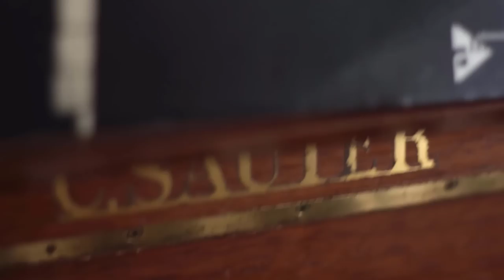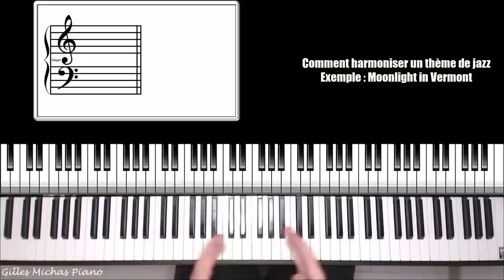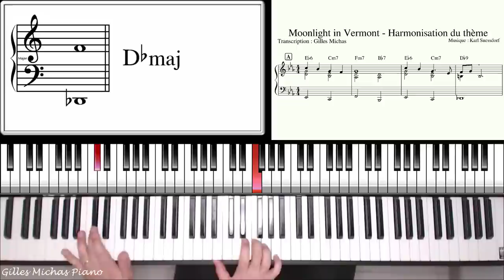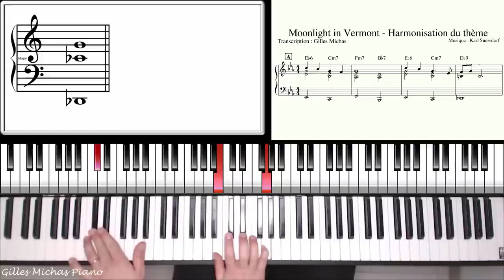Comment jouer du jazz au piano et harmoniser un standard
Cours piano jazz facile, pour les débutants dans ce style ou les autodidactes.

Dans  cette vidéo, nous  voir "Comment jouer et harmoniser un thème de jazz au piano".

C'est à dire comment jouer les basses, les accords jazz et la mélodie simultanément, dans les règles de l’art.

En résumé, nous verrons :

- Comment construire des accords jazz
- Comment harmoniser un thème de jazz

Pour ce faire, nous prendrons comme exemple le début du standard de jazz “Moonlight in Vermont” de Karl Suessdorf.

Pour aller plus loin en ce qui concerne l’harmonisation d’un standard de jazz ou encore l’accompagnement et l’improvisation sur une grille de jazz au piano, je vous invite à cliquer sur le lien ci-dessous :